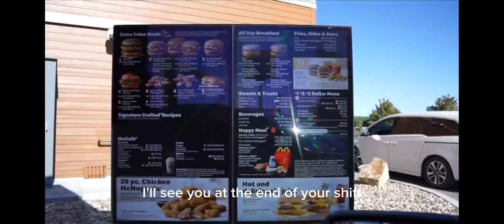In Honor of Silvester A vid of Silvester being Silvester